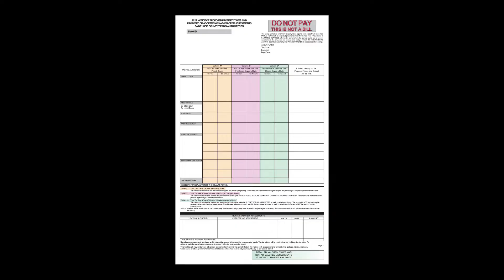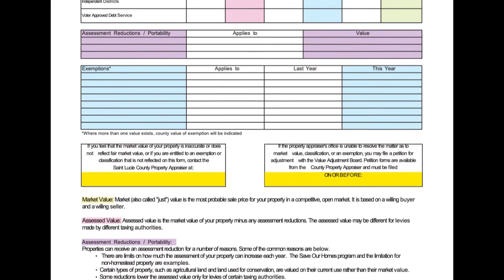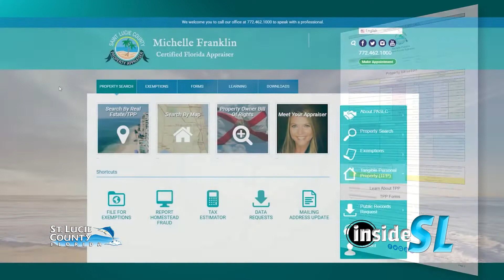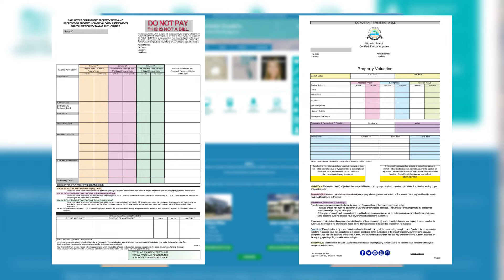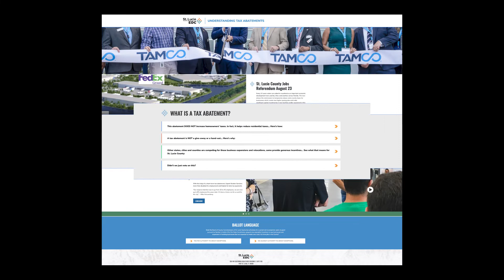Inside St. Lucie July 2022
Host Erick Gill welcomes St. Lucie County Board Chair Sean Mitchell, Dist. 2 and his guest Michelle Franklin, St. Lucie County Property Appraiser as they discuss this year's Truth in Millage (TRIM) notice's.